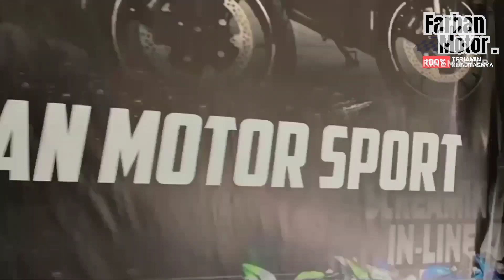Ninja 150R Green Lime Modifikasi ✨ BOOKED KILAT ✨ Recommend Prepare,.➡️kota PUDAK FMS GRESIK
Mau tanya mengenai harga dan stock motor?? Info lebih lengkap hubungi kami :

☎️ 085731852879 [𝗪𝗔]